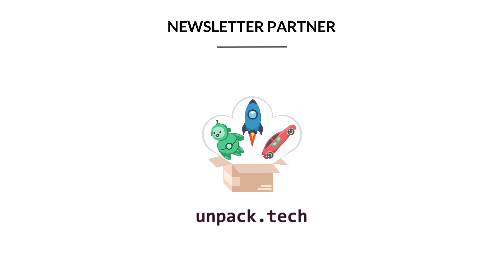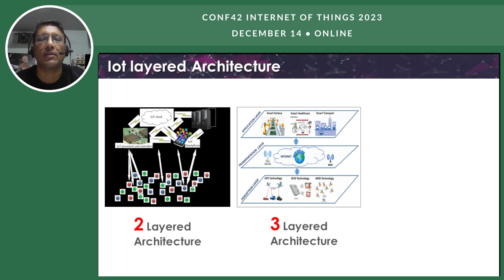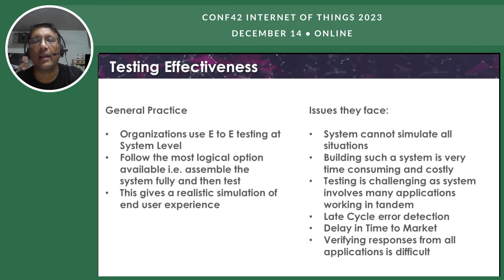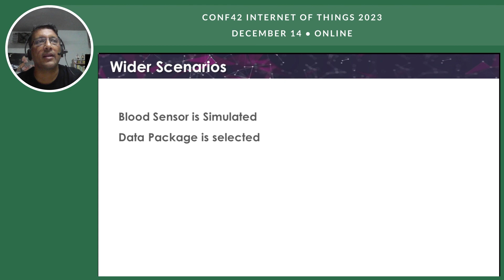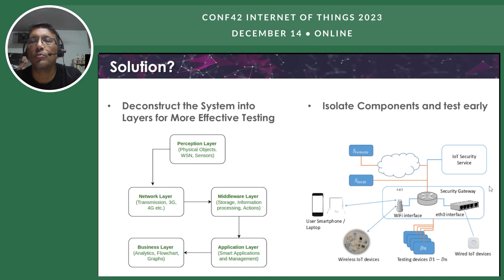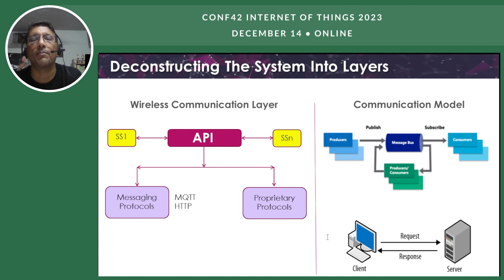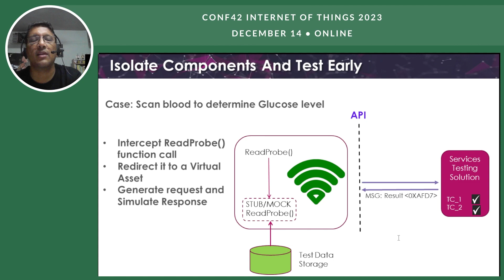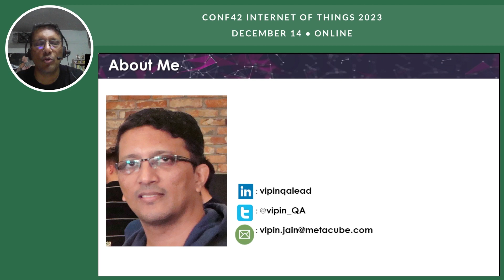End-to-end testing strategy for IoT systems | Vipin Jain | Conf42 Internet of Things 2023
Chapters
0:00 intro
0:19 preamble
1:42 end to end testing
2:26 iot layered architecture
3:38 iot wolrd forum reference model
4:18 challenges in iot testing
5:55 testing effectiveness
7:07 blood glucose tracking system
10:46 wider scenarios
12:09 solution?
13:31 deconstructing the system into layers
16:42 automation in the key
17:32 automating server components
18:44 isolate components and test early
19:43 isolate server side components and test early
20:55 things to remember
22:46 about vipin
23:19 questions?